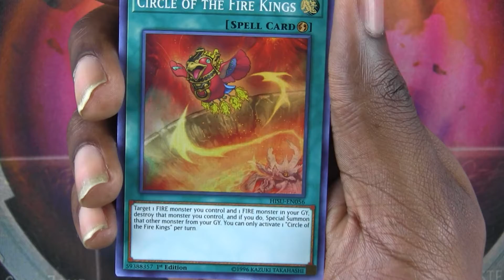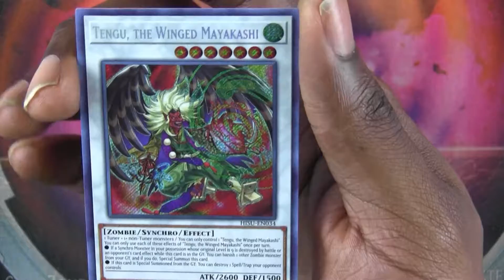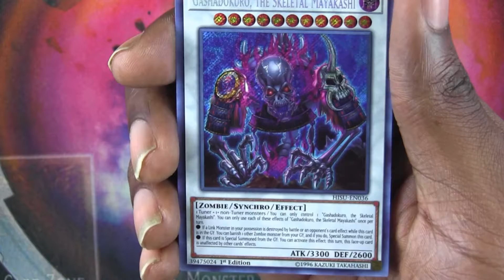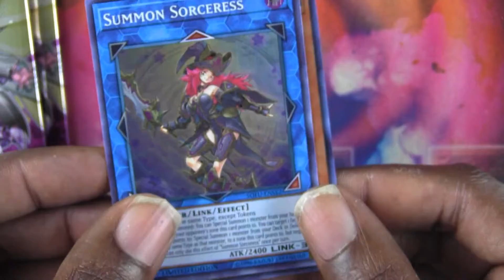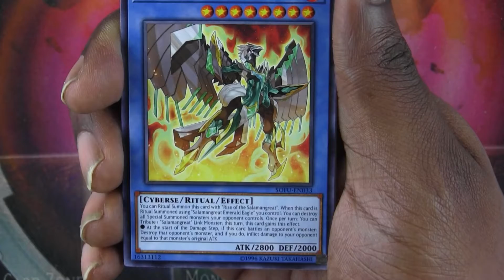YuGiOh $5 Pack Opening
Happy Holidays
Yo Ho Ho and a bottle of sake